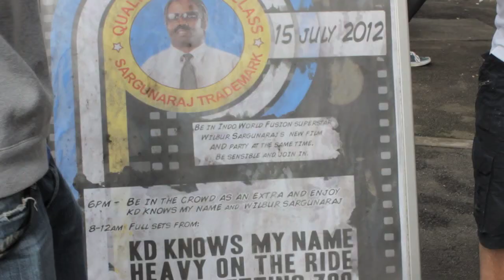First Class Meat: A Punk Rock Tribute to Wilbur Sargunaraj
Wilbur Sargunaraj joins Welsh rockers KD KNOWS MY NAME in this rare concert footage filmed in Swansea.  The band is featured on the soundtrack of the upcoming Simple Superstar Movie which you can watch the trailer Deepest Thanks to the band!  They are such first class citizens!